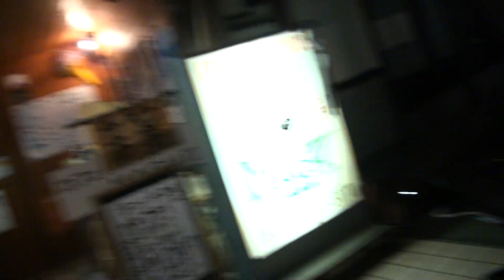韓国人ライダー登場 2017 HONDA CB1100RS 2017 ホンダ・CB1100RS SC65 2017 YAMAHA・YZF-R25 RG10J 2010 YAMAHA SEROW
韓国人ライダー登場　2017 HONDA CB1100RS　2017 ホンダ・CB1100RS　SC65　2017 YAMAHA・YZF-R25　한국인 라이더 등장　RG10J　2010 YAMAHA SEROW　2010 ヤマハ・セロー　4JG　2017 ヤマハ・YZF-R25

3月3日発売
まるでドラえもんのスモールライトの世界観
3月3日発売　DVD付き! ドローン空撮鉄道. 史上初！見たことがないアングルの駅や列車の写真・動画集. 著者名：: 西本裕隆 編著／森本一範 森本幸広 撮影; 定価：: 本体2200円＋税; 出版日：: 2018/02/28; 判型：: B5判; ISBN-13：: 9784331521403; ジャンル：: 趣味・実用.
初めて、ドローンでの低空撮影による鉄道写真・DVD動画を徹底収録したビジュアル本。新幹線駅・秘境駅・スイッチバック・車両基地などを、高高度でも見慣れた角度でもない位置から撮影。ドローンならではの接近画像、意外なアングルの絵柄・動画が満載。
駅の詳細解説や、写真の見どころ紹介、撮影秘話も!